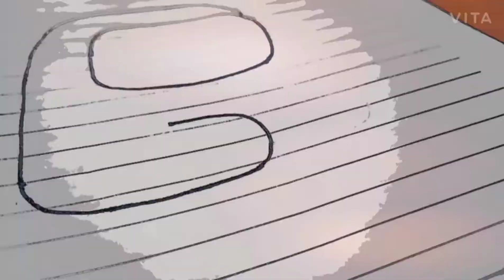Drawing Of Among Us Mini Character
Hey Guys!
I am back again with another among us character drawing.
I hope You All Loved It.